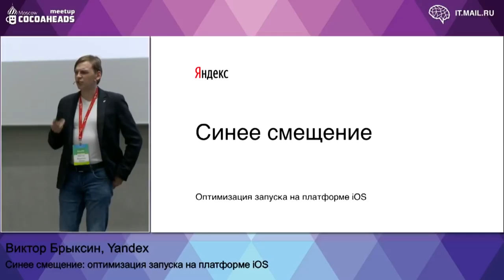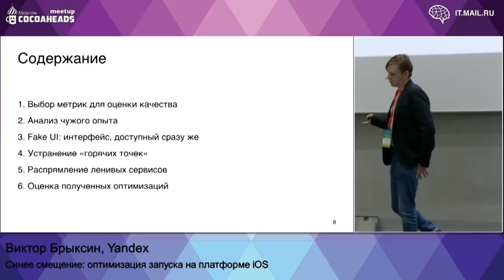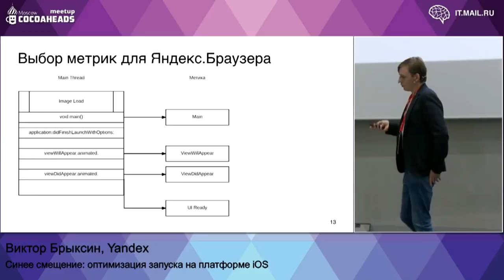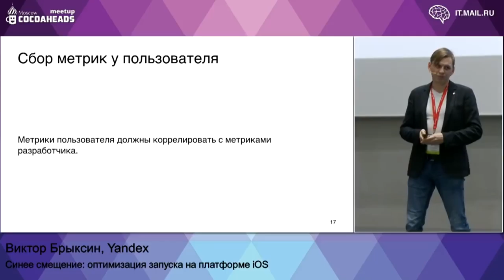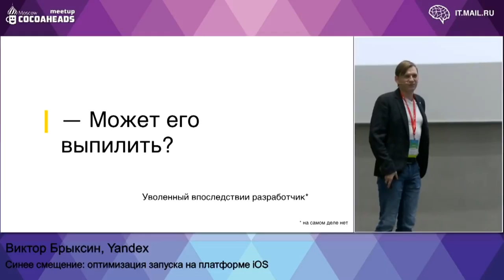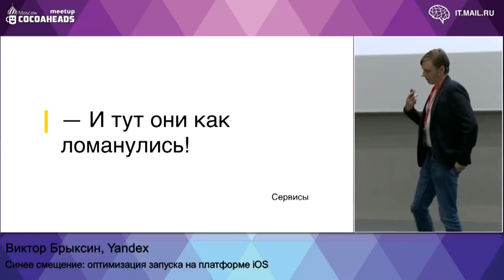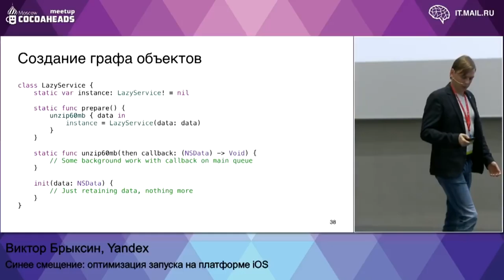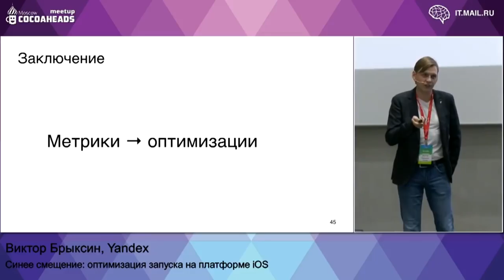Синее смещение: оптимизация запуска на платформе iOS | Технострим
Мероприятие: Moscow CocoaHeads Meetup, 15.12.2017
Выступающий: Виктор Брыксин, Yandex

В докладе пойдет речь о практических подходах к оптимизации времени запуска приложения на примере Яндекс.Браузера для iOS. Виктор рассмотрит такие вопросы, как выбор проектных и продуктовых метрик для проверки эффективности оптимизации, технические и архитектурные подходы к уменьшению времени старта; а также поделится идеей, как можно заставить ваше приложение казаться быстрее, чем оно есть на самом деле.